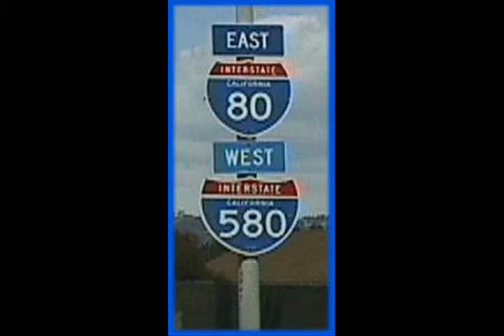November 2008 Mike "Gator" Lewis memorial video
This is highlights of the good times we had with Mike "Gator" Lewis. He was tragically killed in a motorcycle accident in July 2008.  We will always remember his contagious laugh and great sense of humor!